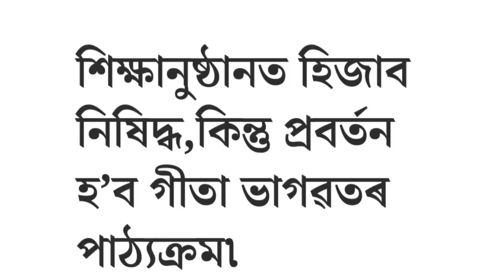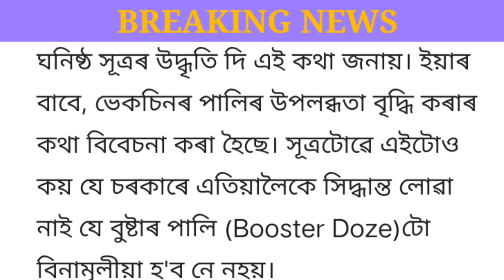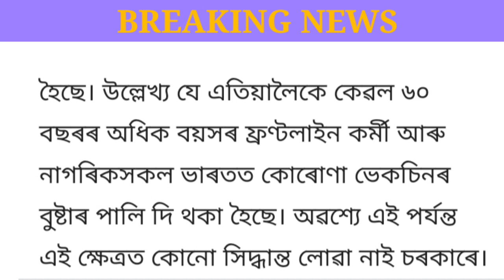Education New Syllabus Bhagawat Gita | Again Lockdown? Hslc & Hs Exam 2022 All Students Pass? Seba